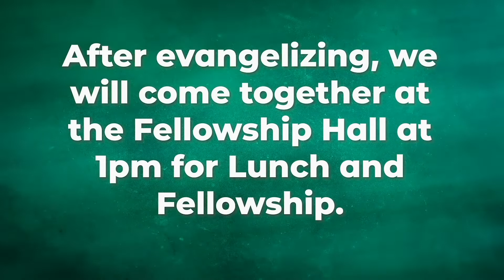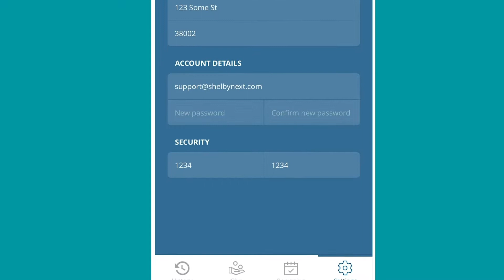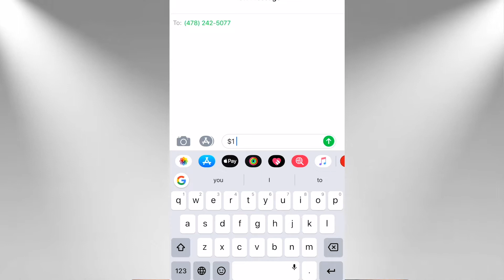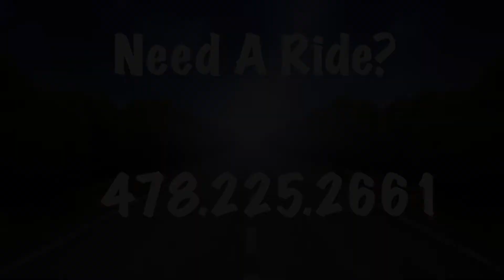Encouraging News - Week of 10.6.19